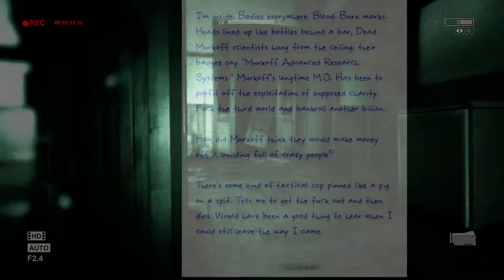More Videos Soon To Come - Ps: This video contains graphic content!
2 Months worth of Outlast, Minecraft, and Friday Night Funkin clips put into a short video that describes some of the games I will soon be playing and show casing on the channel!